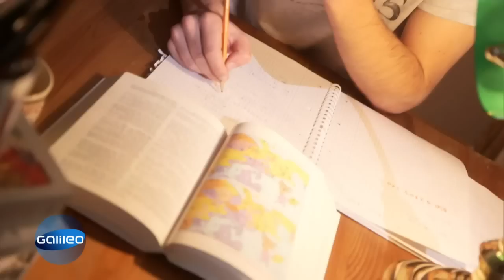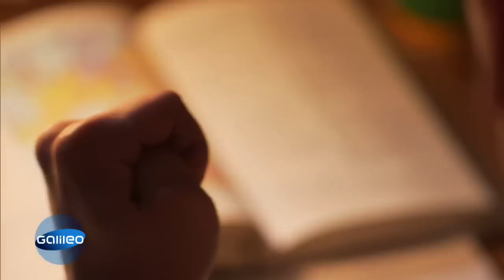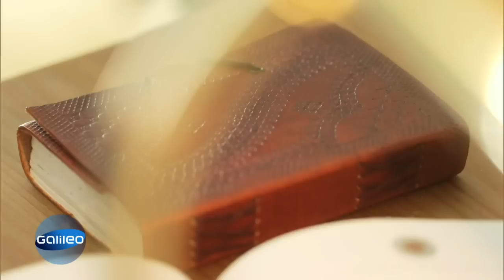Abergläubische Handlungen im Alltag | Galileo | ProSieben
► Galileo der menschliche Körper*
Vor dem Trinken anstoßen, beim Gähnen die Hand vor dem Mund halten - Abergläubische Handlungen begegnen einem in Alltagssituationen öfters, als man denkt. Aber woher stammen diese eigentlich und was sollen sie bezwecken?
Galileo T-Rex*
Galileo Reptilien zum Nachbauen*
Galileo das Ökosystem*
Galileo Kristalle selbst züchten*
Galileo Urzeitkrebse*
Galileo Süßigkeiten selber machen*
Galileo die größten Experimente*
Galileo Tornados und Wirbelstürme*
Galileo Gewächshaus*
Galileo Chemielabor*
Galileo Fleischfressende Pflanze*